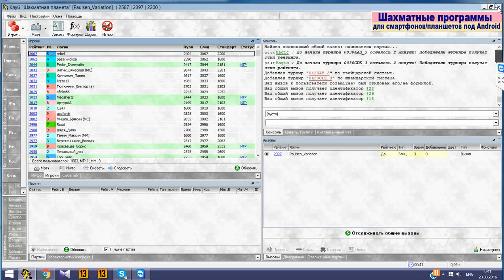Шахматный Comeback#92. Красивый удар!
Есть желание поблагодарить авторов и поддержать творческую активность?
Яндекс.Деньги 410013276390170